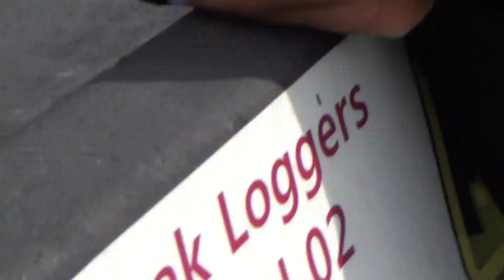cecil Test and Tune #3 oct 20